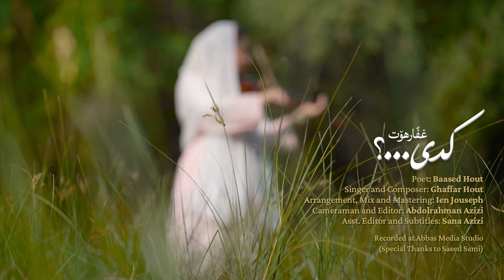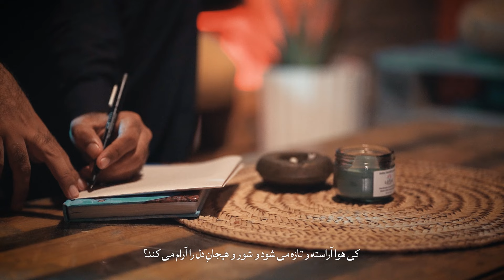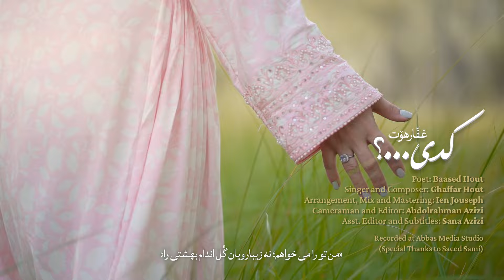Kadi...? | Ghaffar Houth | New Balochi Song 2024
Kadi...? Ghaffar houth

Song name:kadi...?

Poet:based hout

Singer and composer:ghaffar houth

Arrangement,mix and mastering:ien jouseph

Recorded at:abbas media stodio (spesial thanks to saeed sami)

Music video teaser and cover:abdolrahman azizi

Persian translation:sana azizi

actress lady:monika

Balochi style : sachan.collection